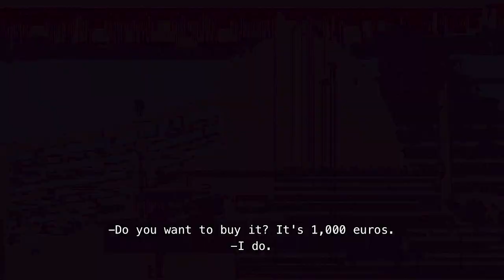Amor Con Fianza (Love Never Lies) Season 2 | English Trailer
Six couples are subjected to an eye-scanning lie detector in this reality show where lies cost money, and truth and trust come with a juicy cash prize.

Starring Mónica Naranjo.

Produced by Fremantle Spain.